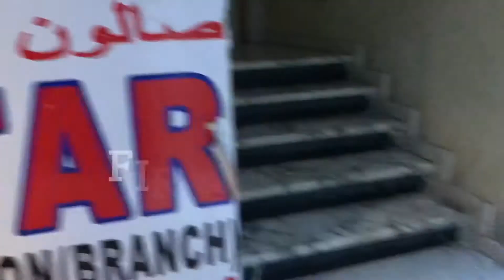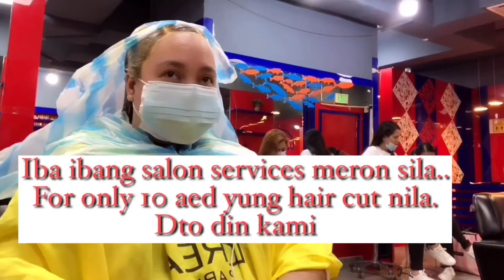Affordable salon | Laine Lans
Here’s one of the affordable salon in dubai. Madami lang sa area na yan pwede nyo try iba ibang salon.